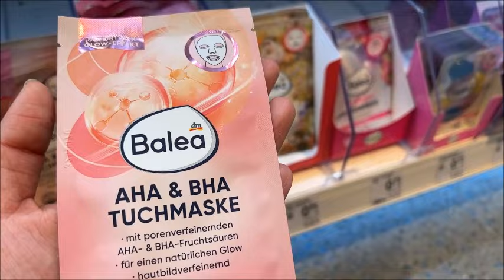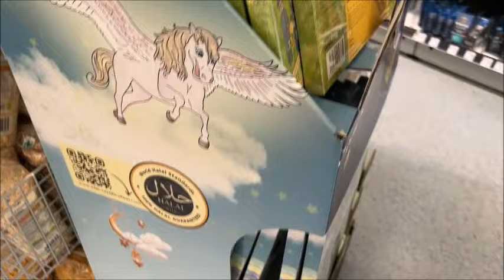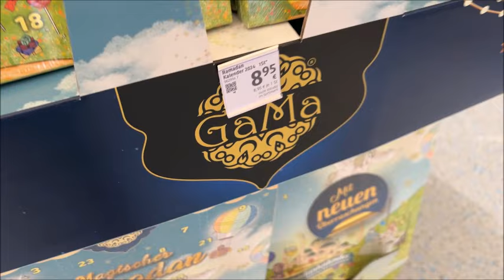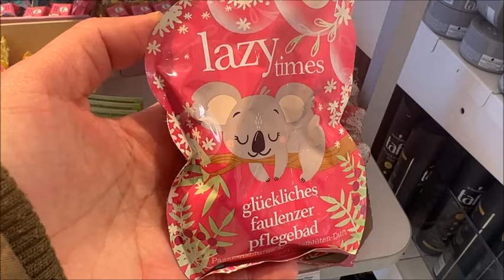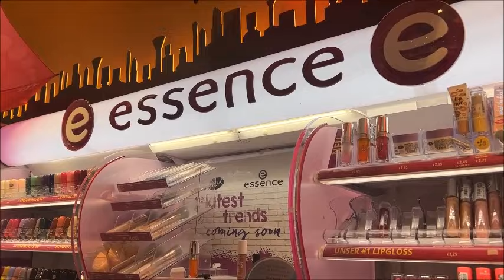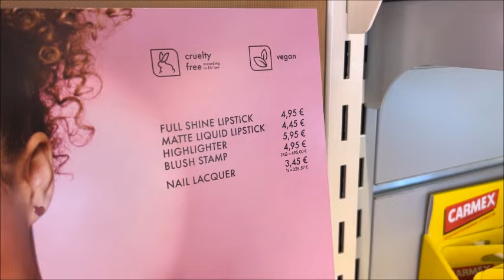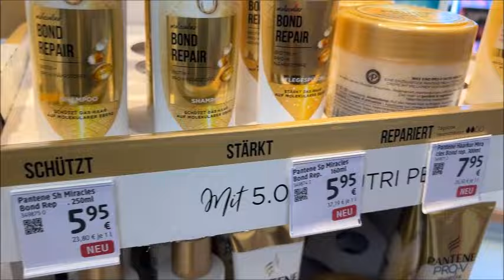Dm 2 2 2024🤩🤩تصدمت أشنو لقيت عند 😲dm جابو يومية لشهر رمضان 🌙للأطفال فيها 😍حلويات حلال